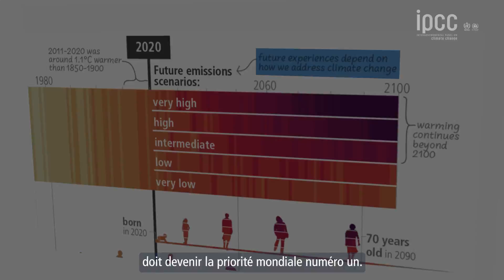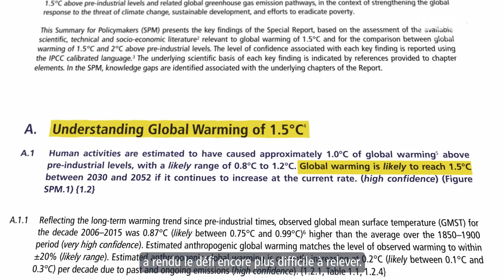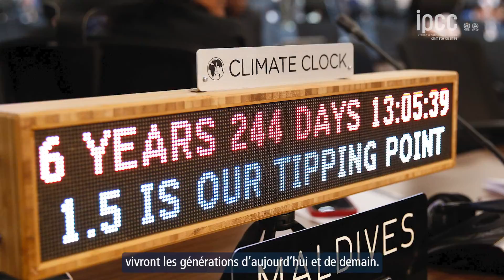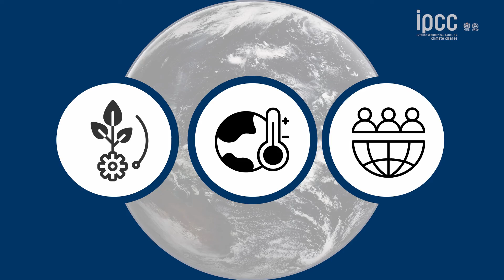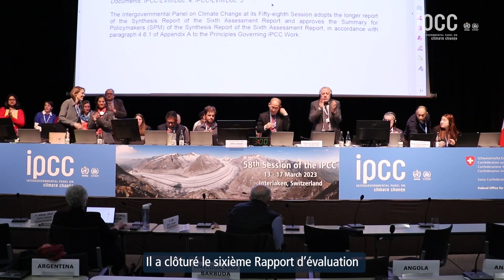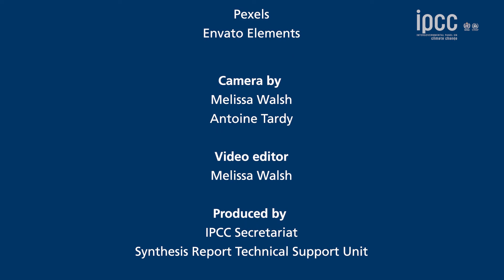IPCC Sixth Assessment Report: Climate Change 2023: Synthesis Report - French sub-titles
The Synthesis Report is based on the content of the three Working Groups Assessment Reports: WGI – The Physical Science Basis, WGII – Impacts, Adaptation and Vulnerability, WGIII – Mitigation of Climate Change, and the three Special Reports: Global Warming of 1.5°C, Climate Change and Land, The Ocean and Cryosphere in a Changing Climate.